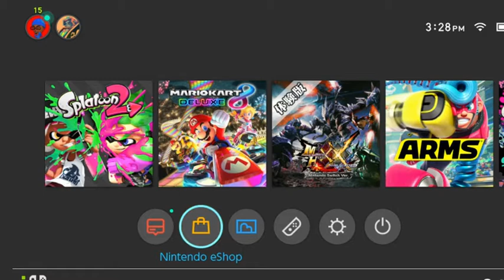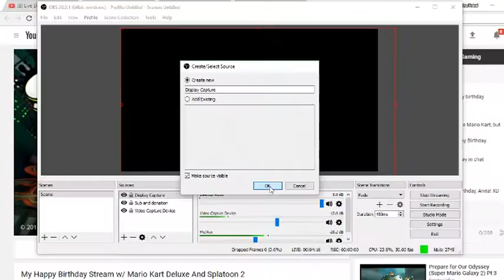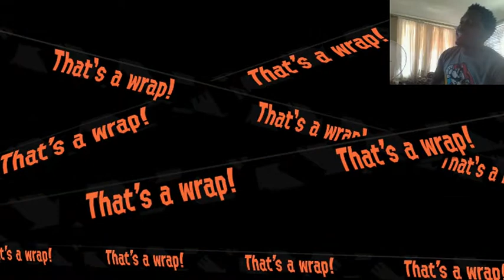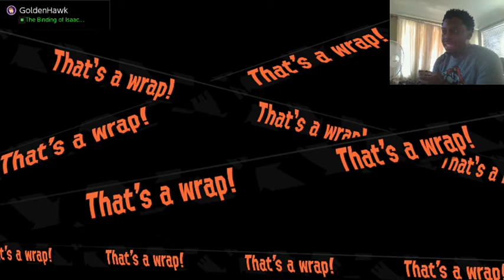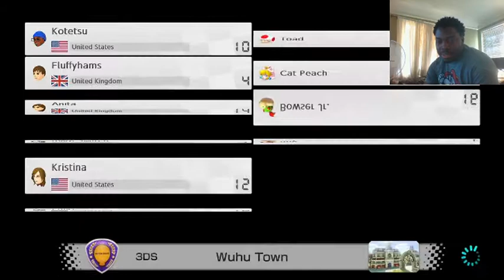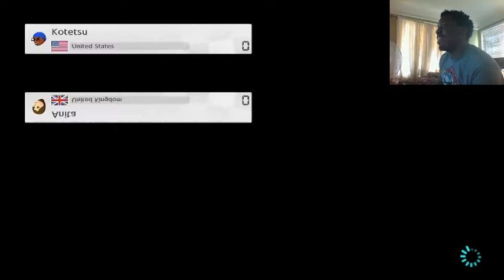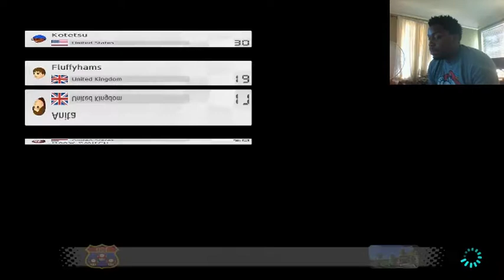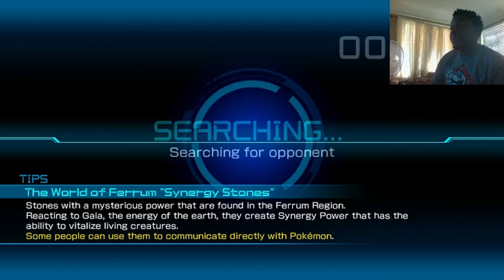My Happy Birthday Stream w/ Mario Kart Deluxe And Splatoon 2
Today is my Birthday. I hope  everyone has a good time today. Thank you for coming out.

Wii U zigzag3792.